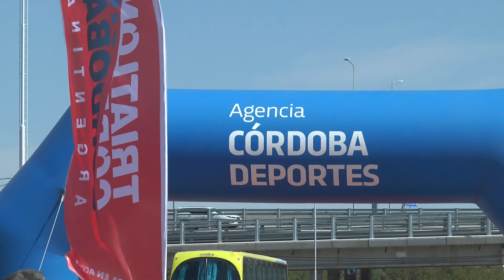Juegos Región Centro 2022 Día 2